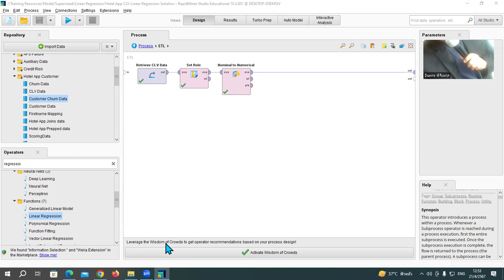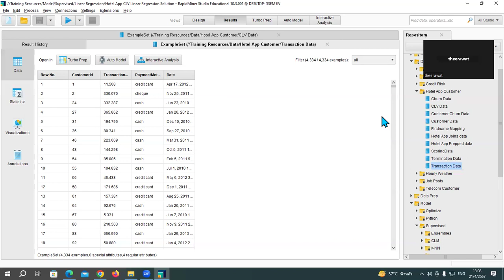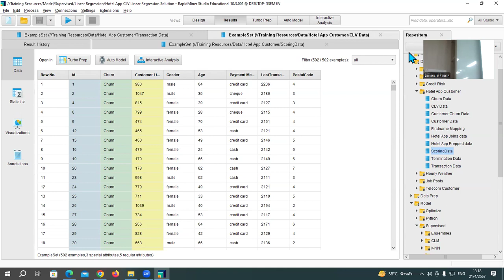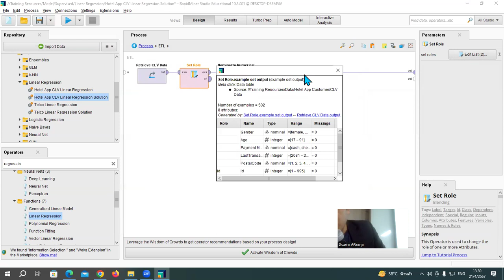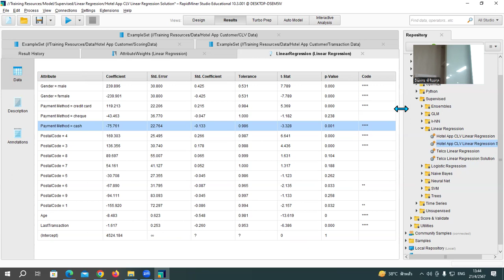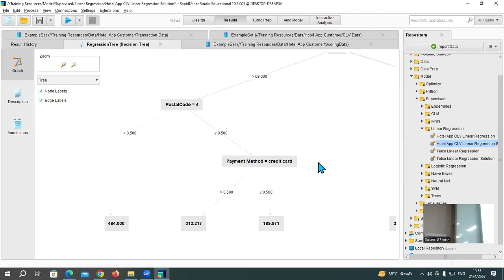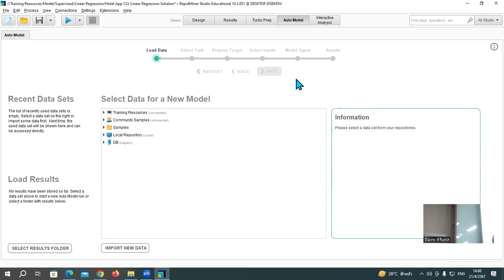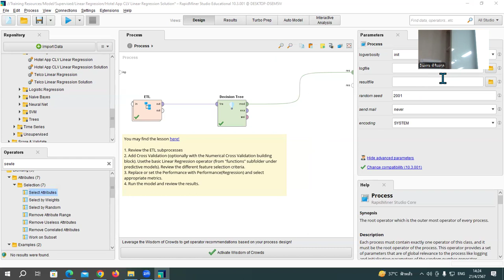Marketing big data analytic - data model rapidminer